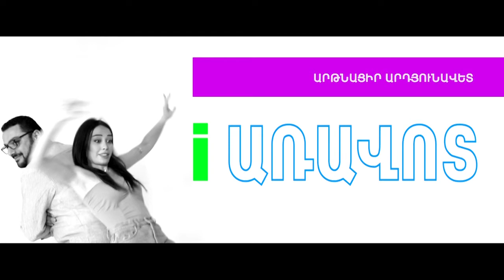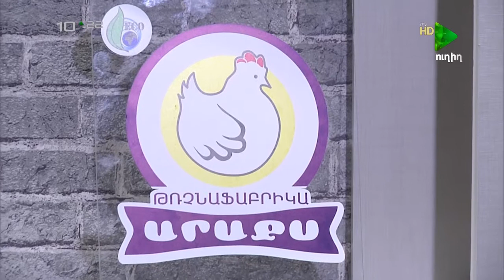IARAVOT 25 12 2017